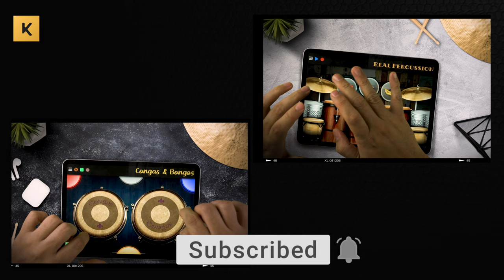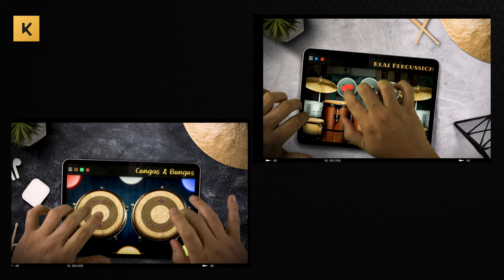CONGAS & BONGOS + REAL PERCUSSION : (Alfa Blondy - Jerusalem)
Touch & Play!